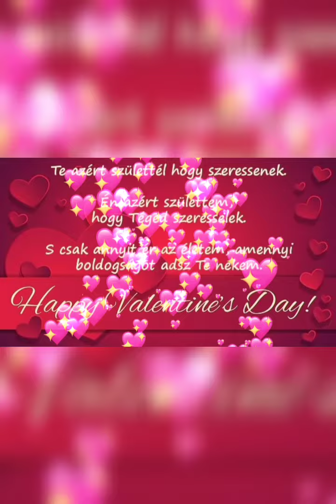Boldog Valentin napot!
A videó szórakoztatás céljából készült anyagi jövedelem nélkül.